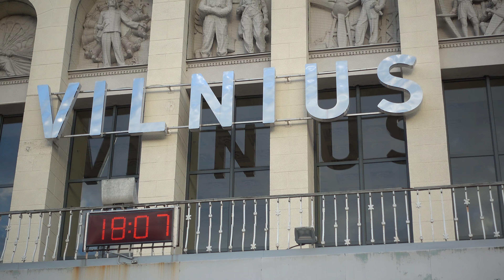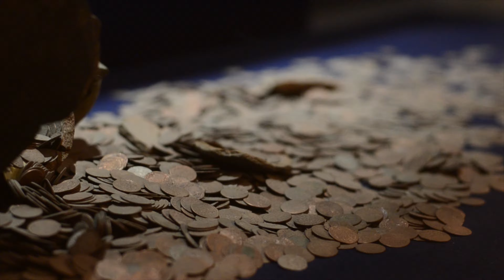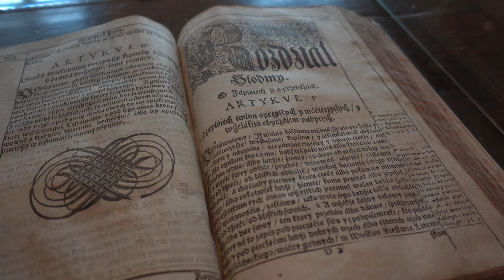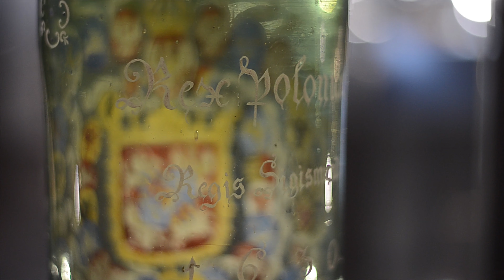Litwa: Wilno, Troki